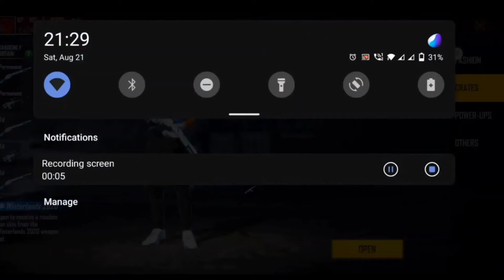M1887 Special Airdrop Free Fire |New Special Airdrop Tricks 2021| M1887 Special Airdrop Tricks Tamil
Free Fire Legendary M1887 Skin Special Airdrop m1887 skin in airdrop
how to get legendary emote airdrop in free fire ,
how to get m1887 in free fire special airdrop
m1887 skin airdrop kaise milega
m1887 special airdrop kaise milega

1) m1887 airdrop in free fire tricks
2)m1887 skin special airdrop in free fire
3) how to get 10 rupees airdrop in free fire
4) how to 10 rupees offer free fire
5) how to get m1887 offer in free fire
6) free fire airdrop m1887 skin
7 )m1887 skin special airdrop in freefire
9 )free fire special airdrop m1887 skin
10) freefire new event
11) ff new event
12) new event freefire

free fire new Legendary Emote trick ,
how to get legendary emote in free fire airdrop ,
garena free fire legendary emote special airdrop ,
garena free fire new legendary emote airdrop ,
ff new legendary emote airdrop trick ,
how to get m1887 winterland in special airdrop free fire

free fire new m1887 airdrop trick
how to get m1887 in free fire airdrop ,
garena free fire m1887 special airdrop
how to get legendary emode in special airdrop free fire

Subsribers Thunai